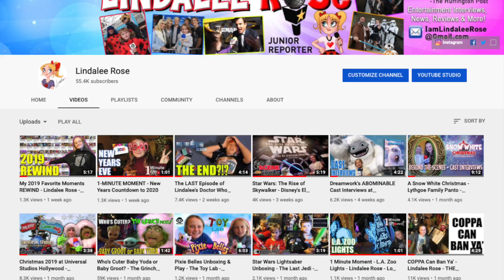Lindalee ANSWERS Your FAN QUESTIONS #2 You Asked, She Answered!!!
Hey guys, I asked you to send me questions, you did, now I answer them. If you have more questions for me, be on the look-out for future question requests here on my YouTube channel and you can always hit me up on social media and ask me them there. -Lindalee